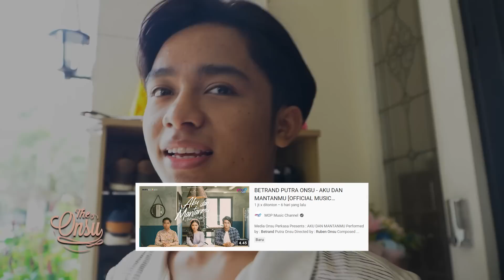BETRAND NYANYI LAGU JAWA‼️ AYAH RUBEN ASIK NGEHOST‼️ | THE ONSU FAMILY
Ikut Ayah Ruben kerja yuk. Hari ini Ayah ada jadwal ngehost nih di acara musik. Kebetulan di sini Betrand perform loh. Seru banget, ikutan Ayah kerja sambil menghibur juga hihi. Disini Betrand juga duet sama penyanyi viral. Ohiya gak lupa dong Betrand sempetin buat foto bareng kalian yang udah panas-panasan dateng untuk seru-seruan.  Kalian pasti penasaran kan keseruannya seperti apa? Langsung aja yuk kita tonton tayangannya sampai habis, jangan skip iklannya yaa❤️

Contacts RUBEN ONSU:
Line : @bensupdate_

Contacts SARWENDAH:
Line : @WensUpdate